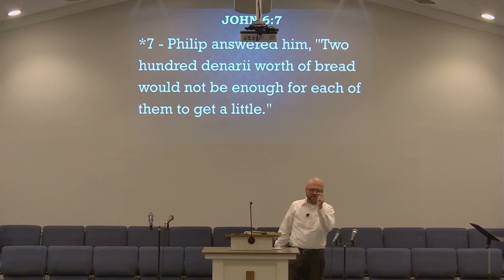Don't give up on them